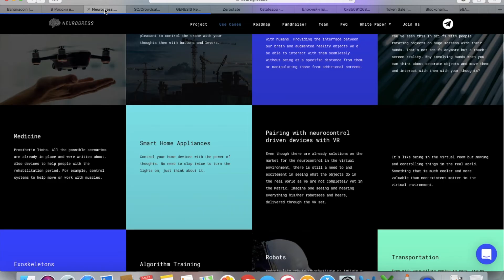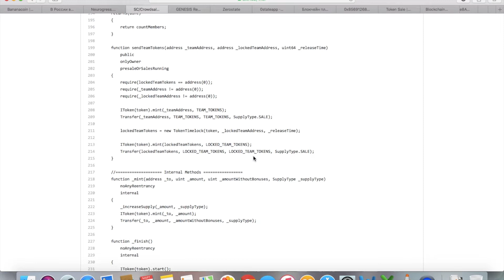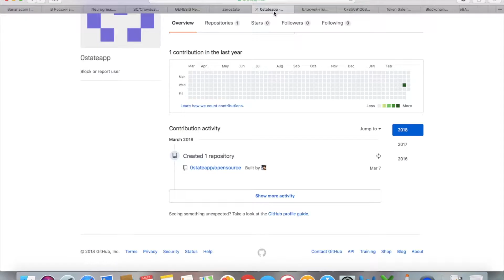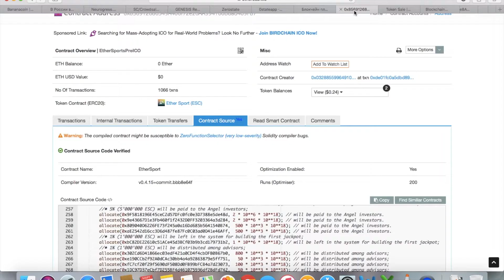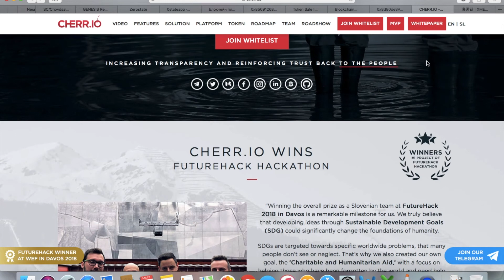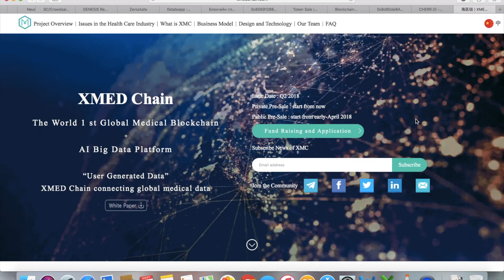Scam Alert 27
Обзор проектов: neurogress.io - программное обеспечение для нейроконтроля электроники и техники, genesisfound.io - инвестирование в недвижимость на основе блокчейн, zerostate.io -  эмоциональный интеллект на блокчейн, ethersport.io - Инновационная и децентрализированная платформа для прогнозирования результатов спортивных событий. Основанная на технологии блокчейн и умных контрактах, etheera.com - новая платформа для продажи и аренды недвижимости,  nami.trade - торговая платформа Forex на блокчейне, cherr.io - блокчейн-решение для благотворительных пожертвований, первый в мире, xmedchain.com - глобальный медицинский блокчейн.